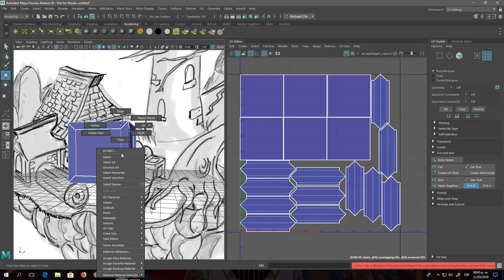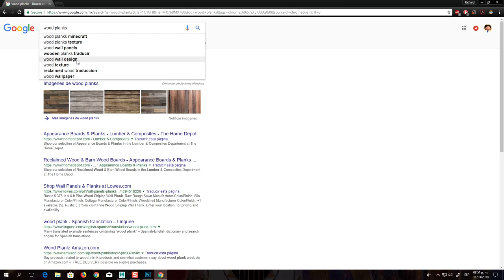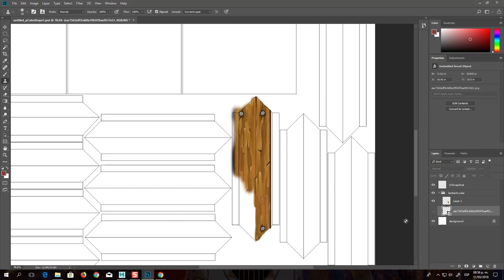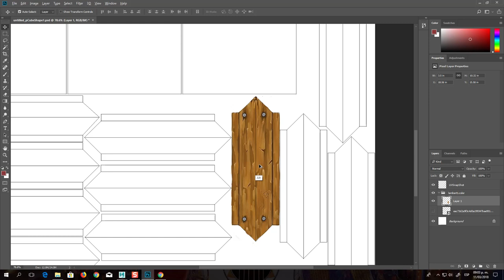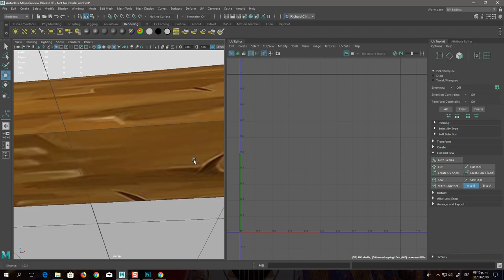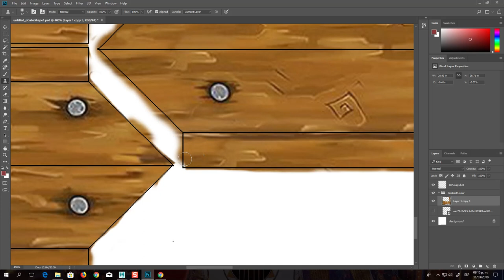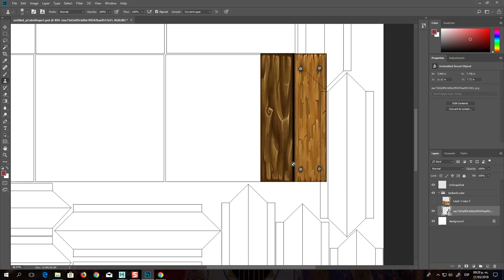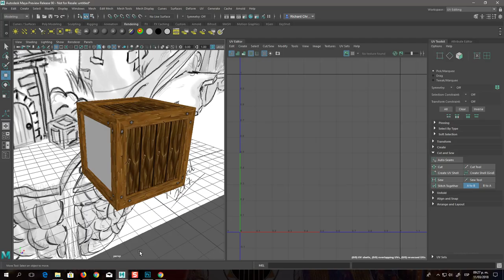Creando un Escenario estilizado Hand Painted 02 /35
Aprendiendo a crear un escenario en Maya 2018 y Zbrush 2018, esta es la parte 2 de 35 en videos cortos para que puedas considarar detenerte en cualquiera de ellos.